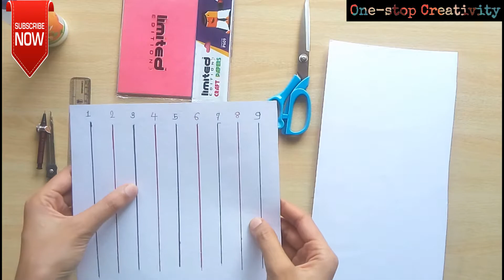Honeycomb Paper Ball | DIY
Welcome to One-stop Creativity

In today's video we are going to see how to make Honeycomb Paper Ball.

Stay Creative with One-stop Creativity